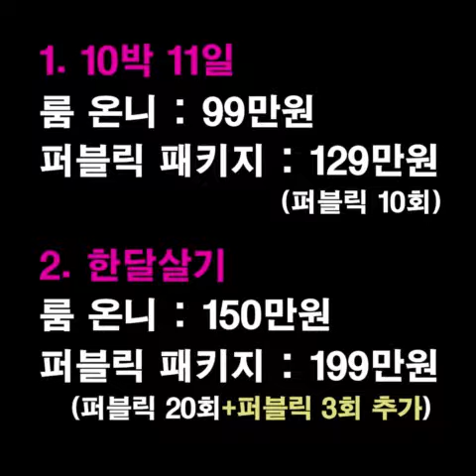캐슬렉스제주